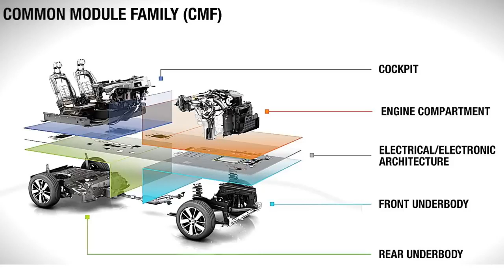НОВАЯ ЛАДА НИВА XCODE 4х4 2020 2021 убийца RAV4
ЛАДА НИВА XCODE 4х4 2020